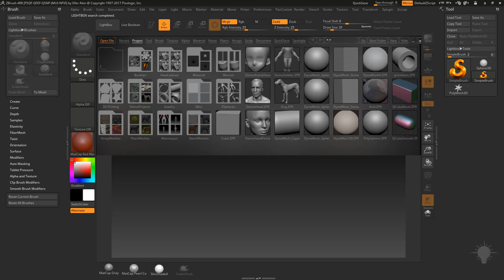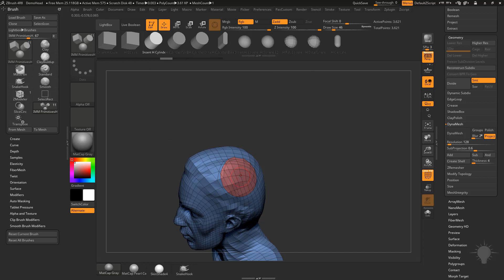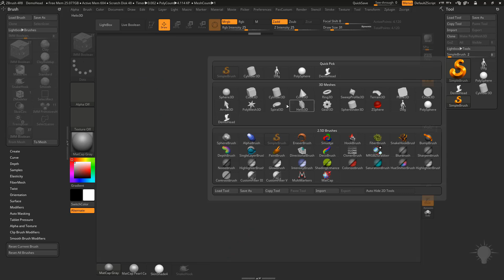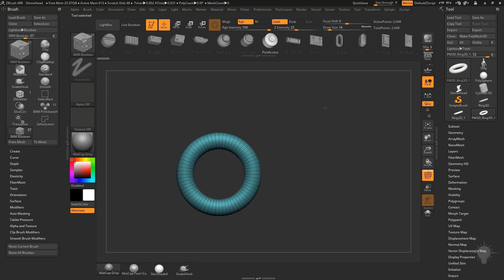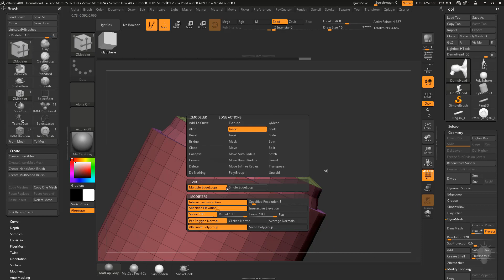043 Mesh Fusion Basics